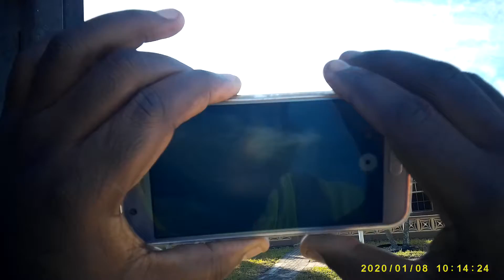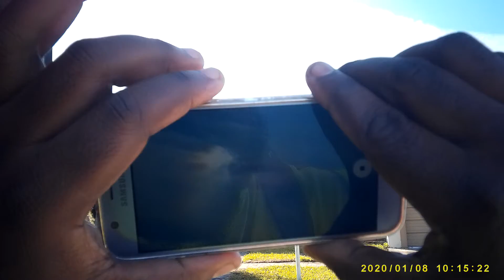The Second Sun Appear And Disappear At Will (Phone Video In My Signs In The Heavens Playlist)